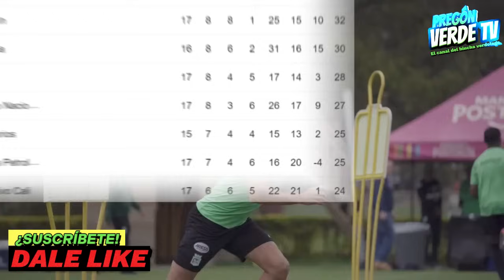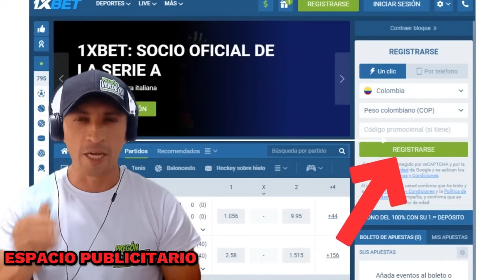🚨¡ÚLTIMA HORA! LAS 3 NOTICIAS DE HOY, ESTO ES LO ÚLTIMO DE ATLÉTICO NACIONAL🔥💯💚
¡Última Hora! Tres importantes noticias del día de hoy de nuestro Atlético Nacional, semifinal Copa Betplay, rumores en cuanto a salidas del verde y las fuertes críticas que le llueven a una figura de la selección Colombia por su rendimiento en el combinado nacional, todo esto aquí en Pregón Verde TV.

Síguenos en @pregonverdetv1470, déjanos tus valiosos comentarios, si valoras y te gusta nuestro trabajo, apoya el canal con un Like, de esta manera seguiremos trayéndote toda la información de nuestro Rey de Copas.